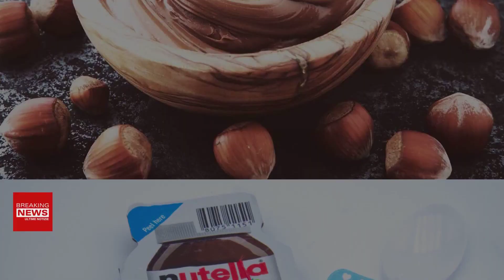Nutella Al Centro Delle Polemiche: Ritirati Lotti Dai Supermercati!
Nutella è recentemente finita nei guai a causa di alcuni lotti problematici, che sono stati ritirati successivamente. Ecco che cosa è successo!